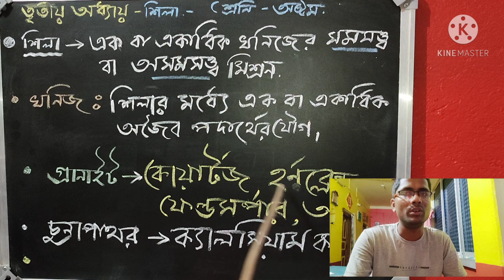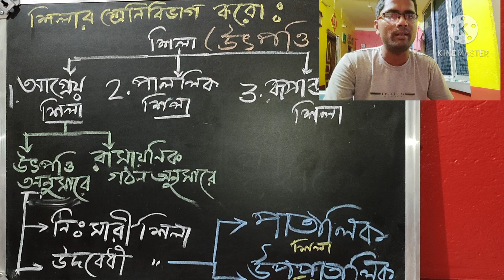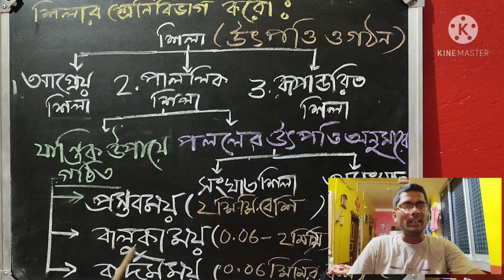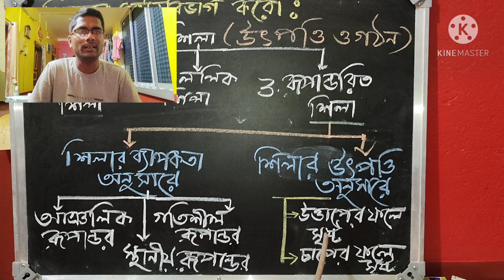অষ্টম শ্রেণির ভূগোল তৃতীয় অধ্যায় শিলা শিলা,খনিজ ও শিলার শ্রেণীবিভাগ সম্পর্কে আলোচনা করা হয়েছে.